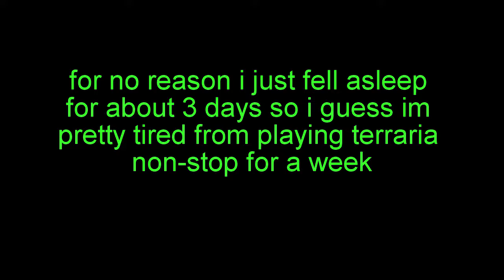How to fight monsters like a pro (Terraria Pt.2)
last episode i showed you how to start off a terraria world properly. now that you have perfected starting off, lets learn how to fight and what equipment to use!